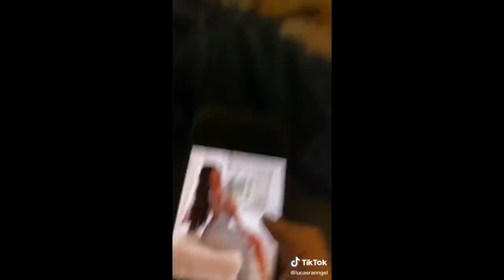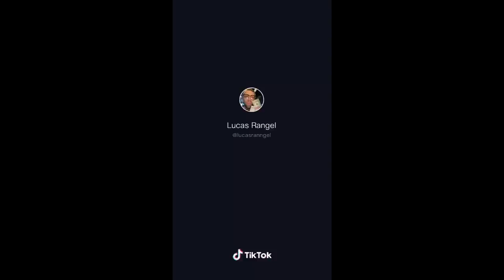TIK TOK DO LUCAS RANGEL 2020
Tá afim de ganhar uma grana extra? O TikTokDosFamosos te ajudar: Baixe agora o aplicativo. use este código especial
↪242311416↩ Para você ganhar 10,00 é poder fazer seu 1 saque para sua conta bancária ou Paypal.